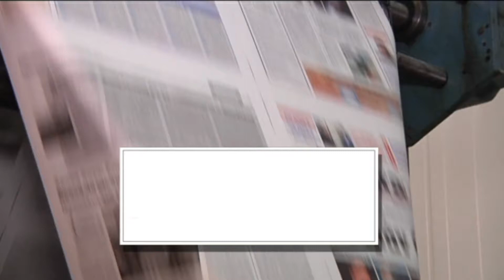ΠΑΡΑΣΚΕΥΗ 21 ΟΚΤΩΒΡΙΟΥ | Kontra Channel Hellas